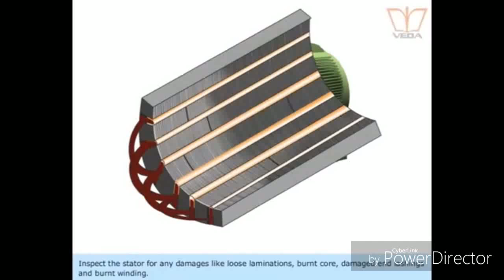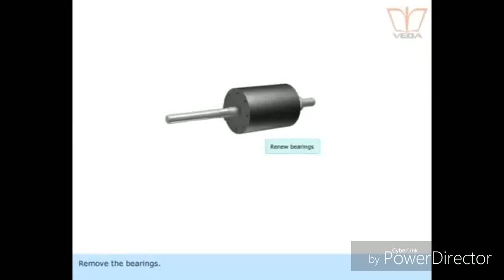Three PhaseInduction Motor 60Hp BearingChange Related To HVAC in HINDI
Three Phase Induction Motor 60Hp Bearing Change Related To HVAC Chilled Water Motor in HINDI